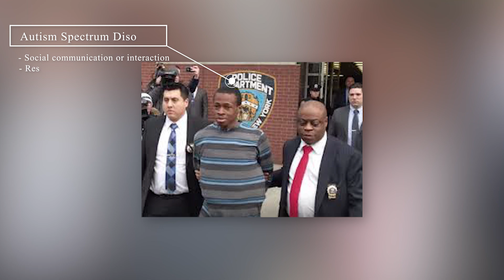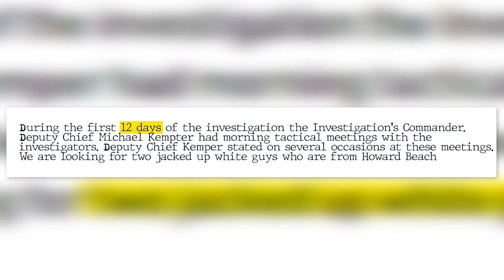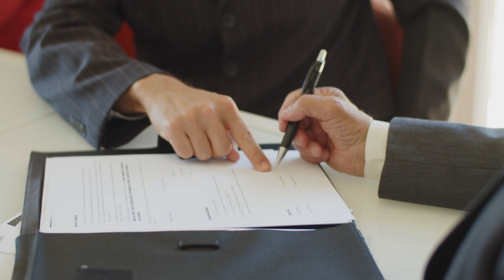When A Detective Tries to Frame An Innocent Man...